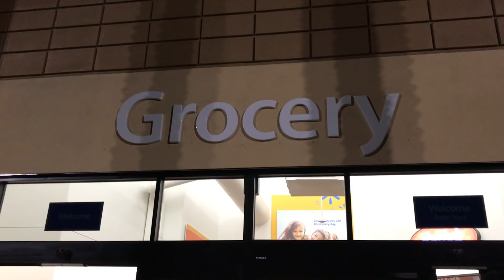#2 Crazy Shopping Day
Yuk ikutin kegiatan kita, The Baldys selama kita di USA!